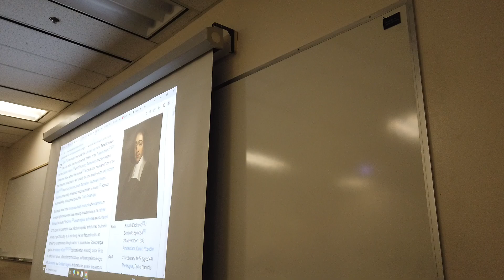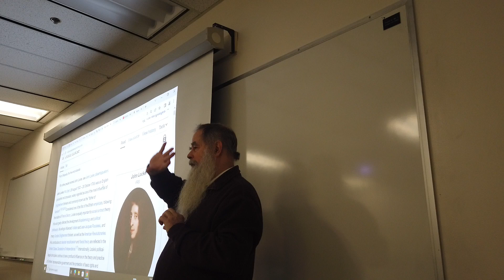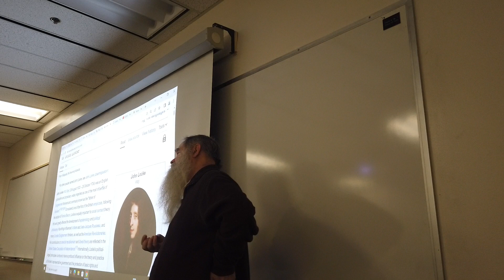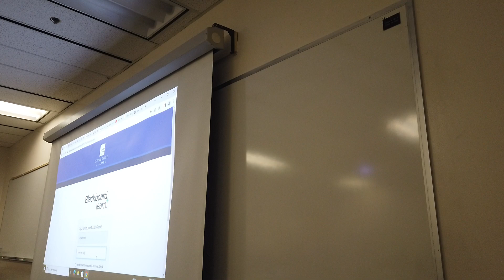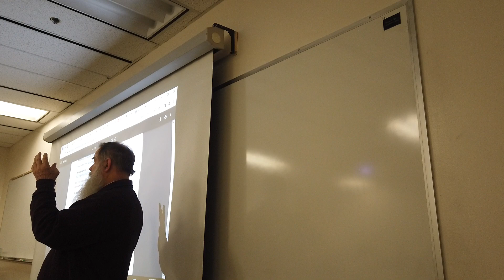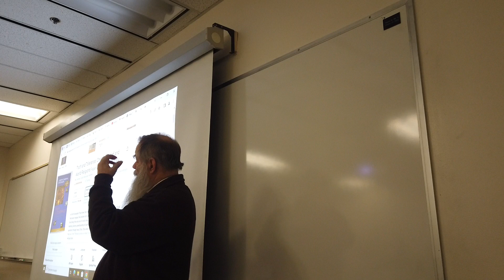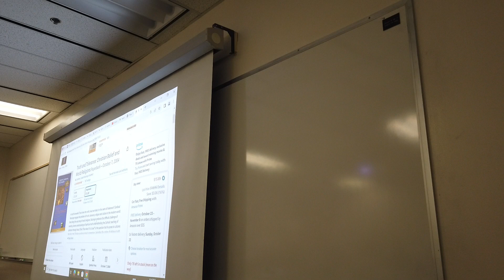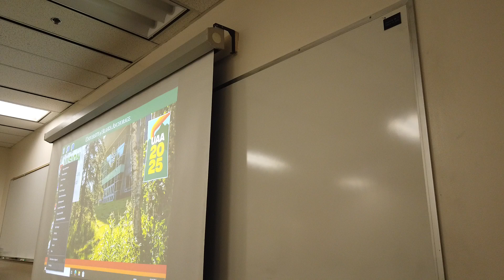Fall 2023 Lecture 14e